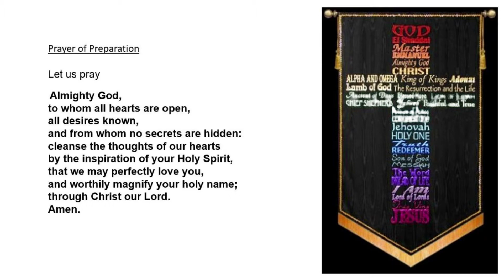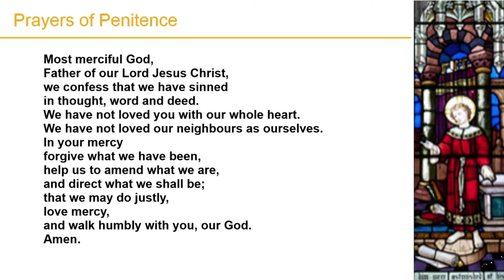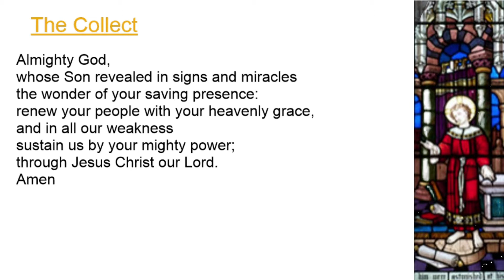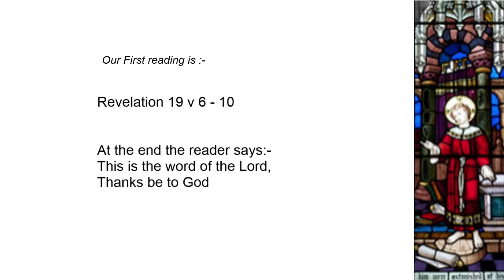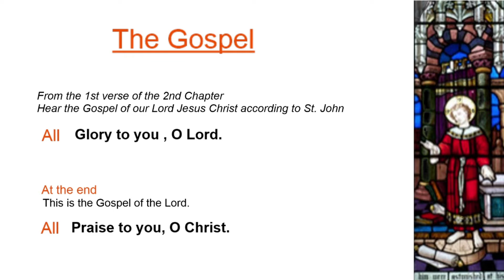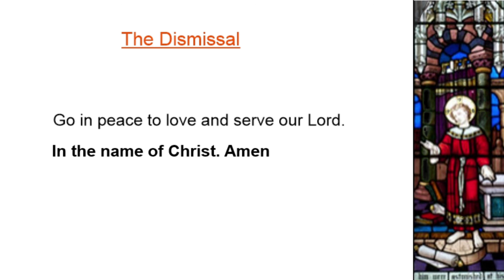HC 3rd Wed after Epiphany